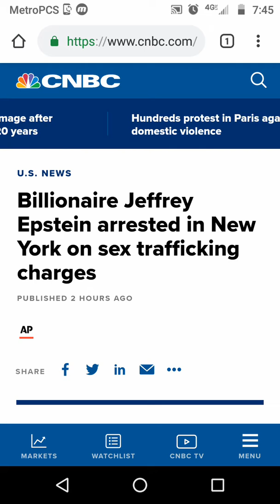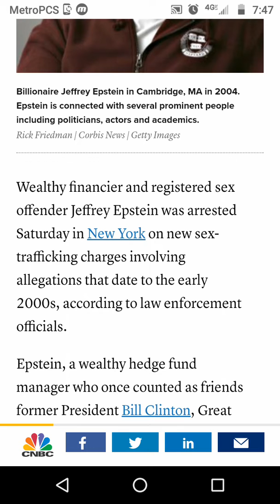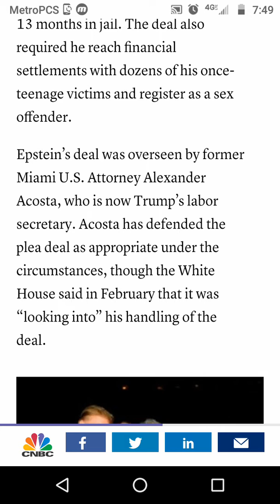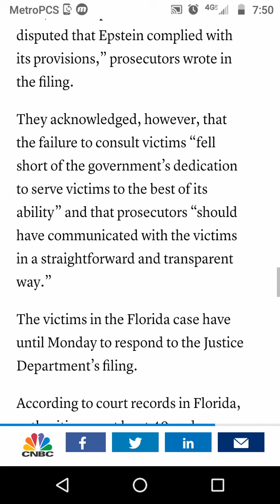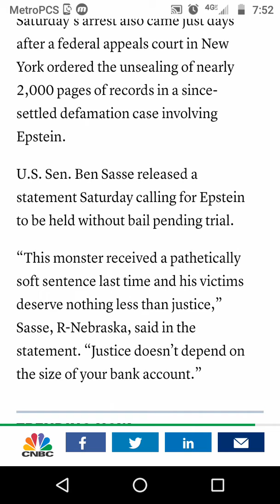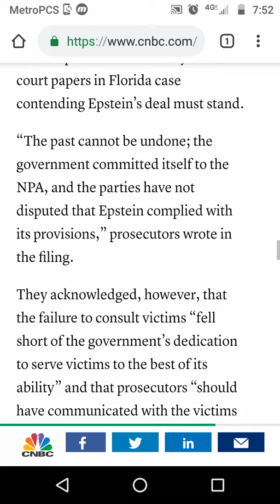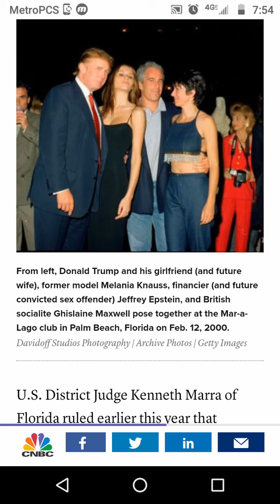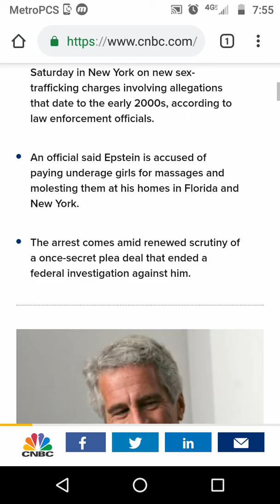Jeffery Epstein And Modern Day Evil